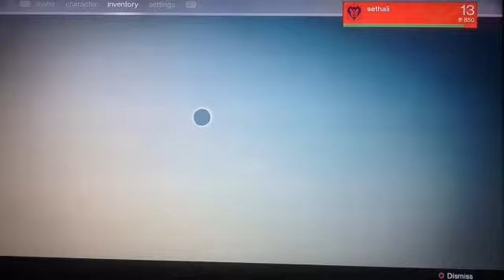Destiny ep14 Unexpected Backup